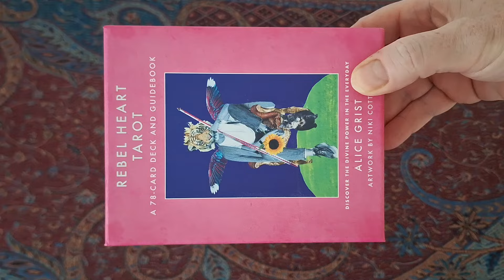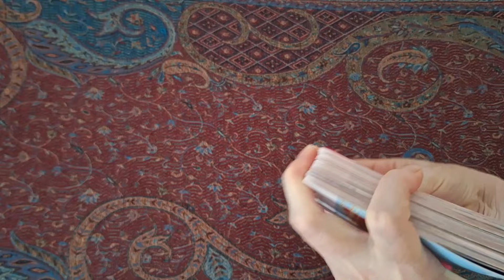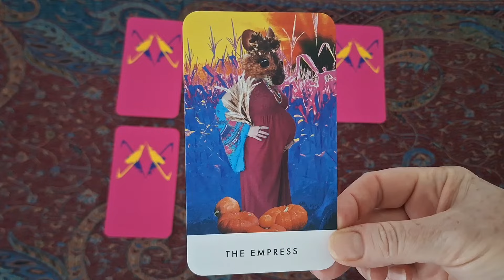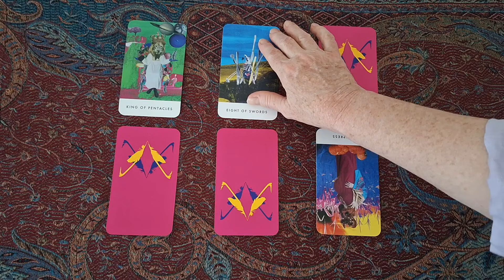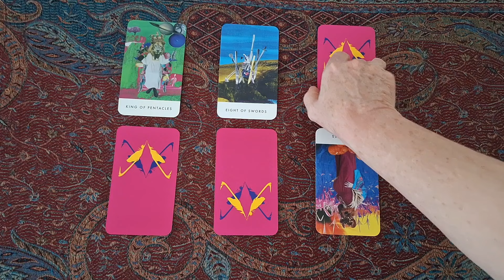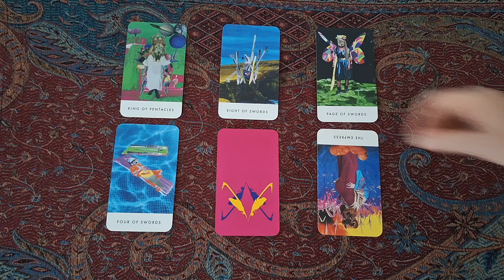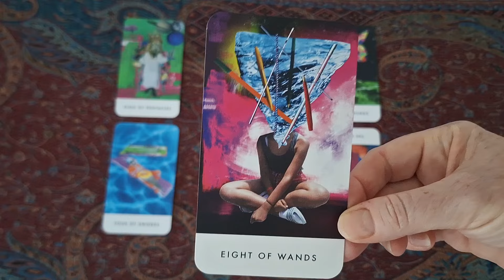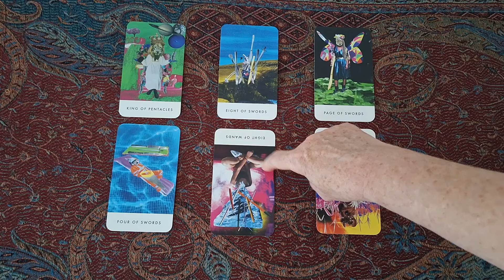118. Visionary female leader (Meeee) at SXSW keynote